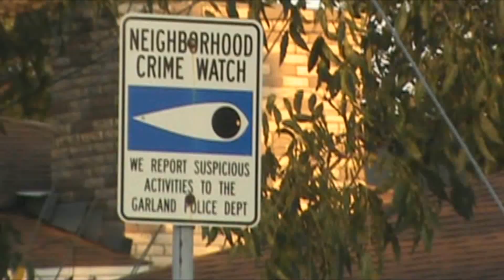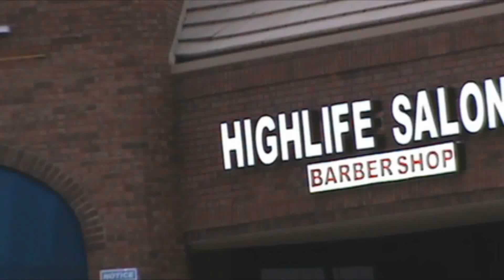Intro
summertage coming soon.